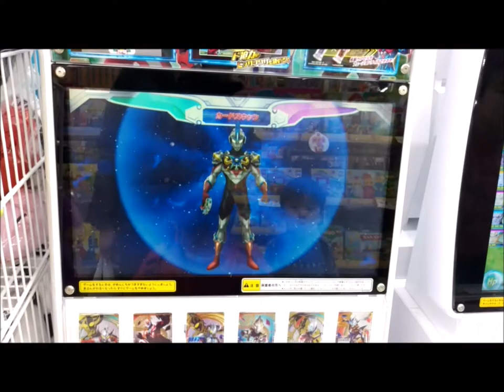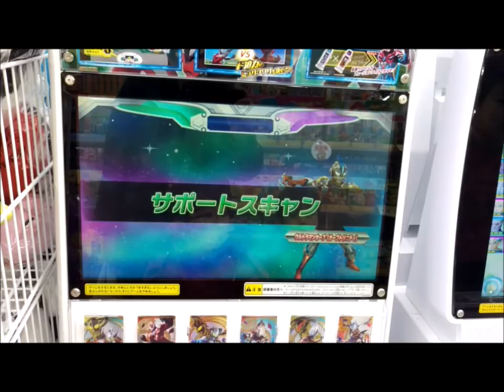フュージョンファイト トリニティフュージョン ウルトラマン ゲーム機 カプセルユーゴー エックス ビクトリー ギンガ ジード オーブ オーブスラッシャー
フュージョンファイトのトリニティフュージョンの動画です。
ウルトラマンエックス、ギンガ、ビクトリーの３枚で
ウルトラマンオーブトリニティに変身！